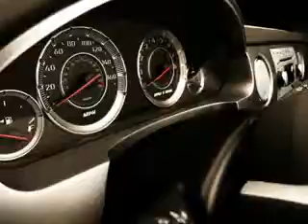Honda Accord, Keystone Chevrolet- Sand Springs, OK 74063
Honda Accord, Keystone Chevrolet you will love this BLACK 2009 Honda Accord, equipped with a 4 Cyl. engine and an automatic transmission with 77,952 miles. enjoy an impressive 30 miles to the gallon on this great car with features like on steering wheel audio and cruise controls, ambient light package, Tire Pressure Monitoring System, power one-touch tilt open and close sunroof, rear bench seat, 8 way power driver seat, heated outside mirrors, and much more. Enjoy the drive and have peace of mind in this 2009 Honda Accord. see us at Keystone Chevrolet today!
miles-  77,952
vin- 1HGCP26789A006436

Keystone Chevrolet
8700 Charles Page Blvd.